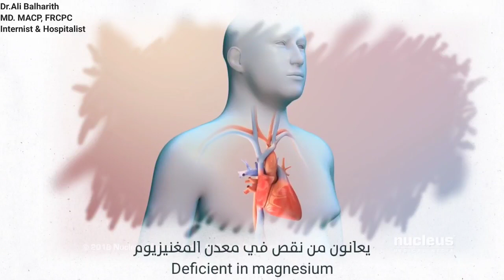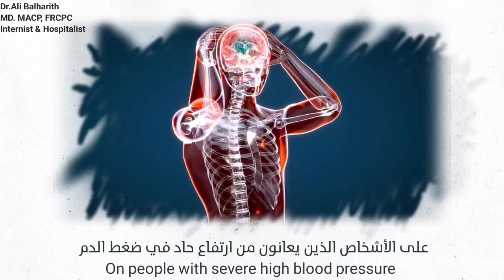المغنيزيوم لعلاج القاتل الصامت#ضغط_الدمMagnesium for the treatment of silent killer= hypertension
المغنيزيوم لعلاج "القاتل الصامت"

يعاني الكثير من الأشخاص من ارتفاع ضغط الدم الذي يٌعرف أيضا بـ"القاتل الصامت". كشفت الدراسات أنه يمكن التخلص من ارتفاع ضغط الدم بتناول معدن المغنيزيوم في حال كان الجسم يعاني من نقص في هذه المعدن.

أن المغنيزيوم له فوائد صحية تساعد على تخفيض ضغط الدم عند الأشخاص المصابين بارتفاع ضغط الدم في حال ما تبين أن هؤلاء الأشخاص يعانون من نقص في مادة المغنيزيوم.

أظهرت كثير من الدراسات أن نسبة كبيرة من المرضى الذين يعانون من ارتفاع ضغط الدم لديهم نقص في المغنيسيوم، مما يؤدي إلى تضييق الأوعية الدموية، وبالتالي إلى ارتفاع ضغط الدم.

وبما أن ارتفاع ضغط الدم يتسبب في أمراض القلب والأوعية الدموية، فإن إمداد الجسم بالمغنيزيوم من الممكن أن يحُدَّ بشكل كبير من خطر الإصابة بهذه الأمراض.

يمكن التغلب على ارتفاع ضغط الدم عن طريق تغيير نمط الحياة وأخذ مكملات المغنيزيوم.

أظهرت العديد من الدراسات أن بعض المرضى الذين يعانون من ارتفاع ضغط الدم يعانون من نقص في المغنيزيوم.
لذلك أن تناول المغنيزيوم يمكن أن يكون له تأثير إيجابي على الأشخاص الذين يعانون من ارتفاع حاد في ضغط الدم أو الأشخاص الذين تُعد حالة ارتفاع ضغطهم متوسطة.

نقص المغنيزيوم في الجسم، يمكن التعرف عليه من خلال عدة أعراض مثل الهزات العضلية والارتعاش العضلي وتشنجات في الساق والإصابة بالتوتر والإصابة بالتشنج والصداع وألم في القلبي وضيق الصدر والأظافر الهشة وتسوس الأسنان واضطرابات في النوم.